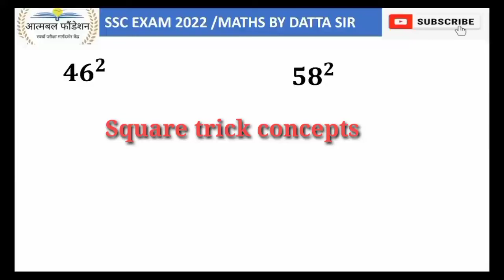वर्ग काढण्याची सोपी पद्धत|येणाऱ्या SSC, बँकिंग ,रेल्वे परीक्षेसाठी अत्यंत उपयुक्त|maths by datta sir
Hii students this ATMABAL FOUNDATION
     I am DATTA BAGADI sir in video I discussed about how to find square of any no in very short time.